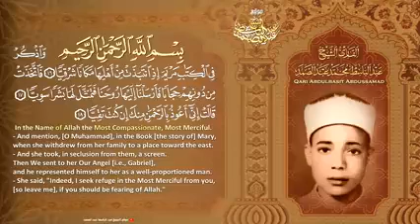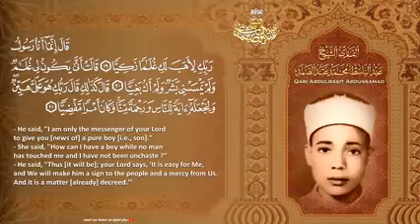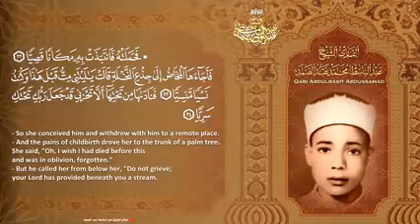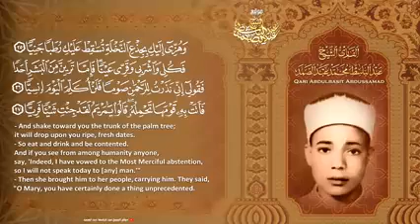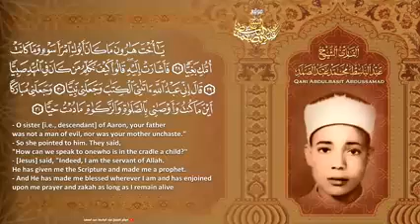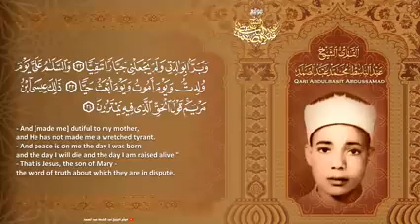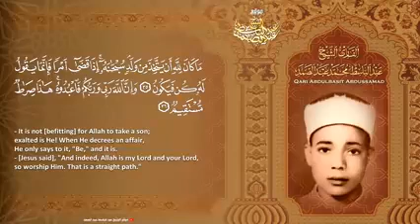sorh Maryam Avaz Qari Abdul Basit Abdussmad